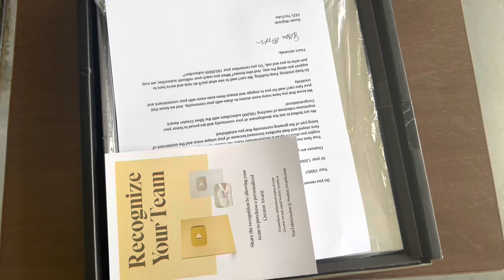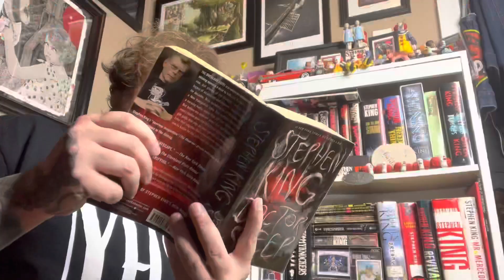YouTube Award unboxing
What am I supposed to do with this thing?

Thanks to my followers and YouTube!